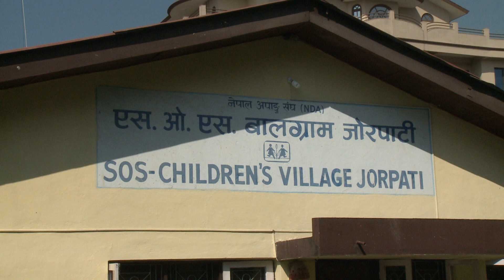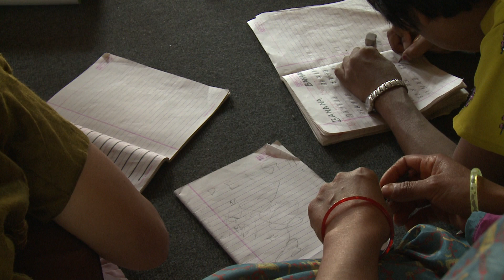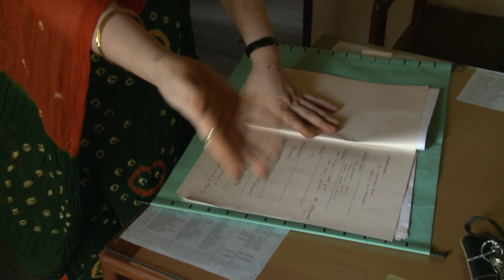Daily life in SOS Children's Village Jorpati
SOS Children's Village Jorpati is focusing mainly on the family of people with disabilities. In five family houses children are living together as good community members. Most of the children and youths attend regular school in the neighbourhood.